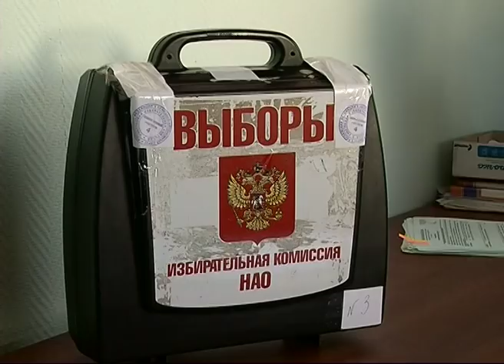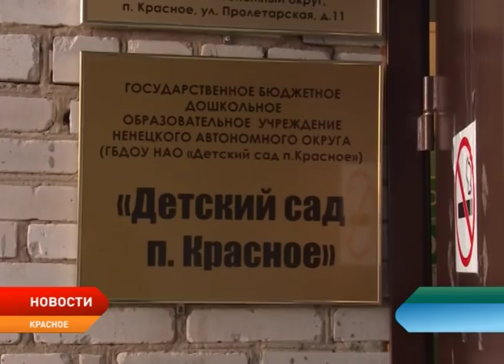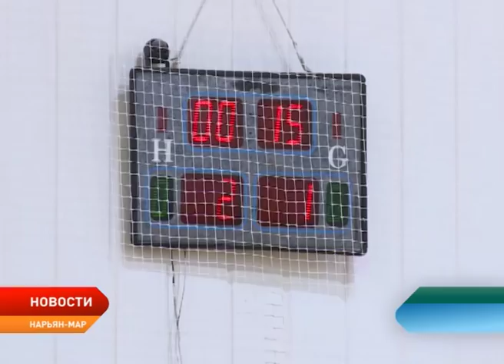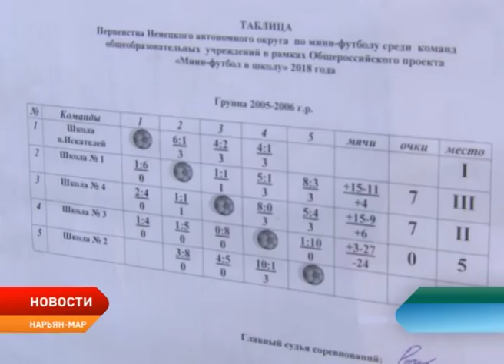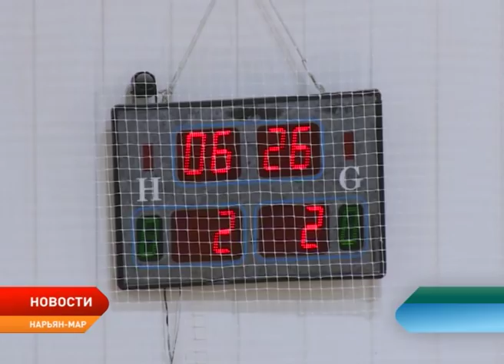Новости Ненецкого округа от 10.12.2018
В Тельвисочном сельсовете новый глава. Досрочные выборы там состоялись в минувшее воскресенье.

Александр Лидер проинспектировал новостройки поселка Красное.

Тысячи горожан пришли в эти выходные в гостиную Деда Мороза. Ежегодная ярмарка–мастерская учит, как встречать Новый год в лучших традициях.

В Нарьян–Маре продолжается ежегодный турнир Всероссийского проекта «Мини–футбол в школу». В соревнованиях принимают участие двадцать команд.